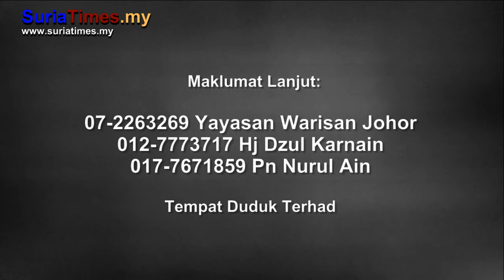Persidangan Tamadun Melayu Johor Sidang 01